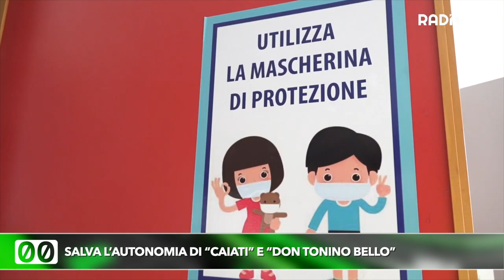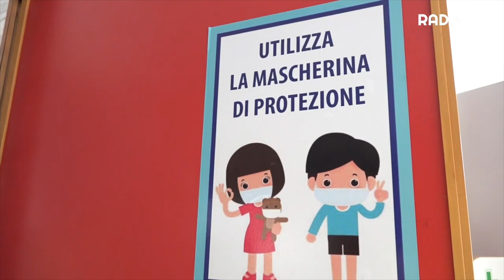Salva l’autonomia di “Caiati” e “Don Tonino Bello”